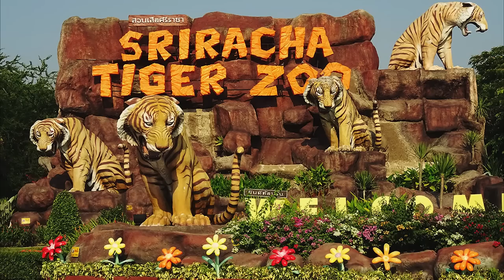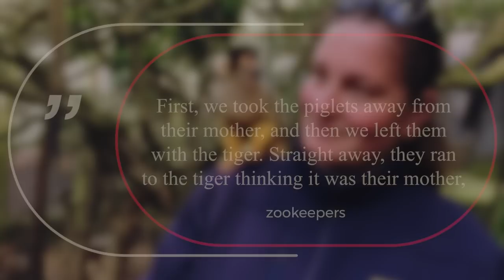They Threw These Piglets in a Cage with a Tiger, What Happened Next is Unbelievable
Since the beginning of time, or as far back as we can all remember, we have been taught that tigers or any other big cats are super dangerous. The truth is, they are, but sometimes wild animals can surprise us in many ways. This is exactly what the big cat in this story did. These zookeepers put a couple of piglets in the same cage with a tiger. Many thought they would be devoured in a few seconds, but they couldn’t believe their eyes when the tiger did this bizarre thing. A few weeks later, Sumai the tiger surprised the staff again when she showed the world what an unbelievable effect those little piglets had had on her.